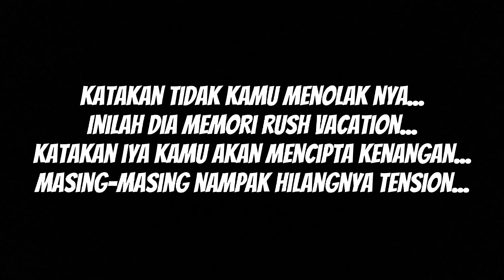life be like vacation